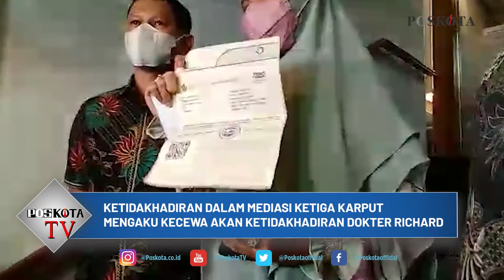PERCEPAT KEPULANGAN KARTIKA PUTRI KECEWA RICHARD LEE TAK HADIR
JAKARTA, POSKOTA.CO.ID - Kartika Putri menyambangi Reserese Kriminal Umum Metro Jaya atas kasus pencemaran nama baik yang melibatkan dokter Richard Lee, Rabu (14/4).
Kehadiran Kartika Putri untuk memenuhi panggilan mediasi yang ketiga.

Ditemui media pasca menghadiri mediasi, perempuan yang akrab disapa Karput itu mengaku kecewa akan ketidakhadiran dokter Richard. Pasalnya jadwal mediasi ketiga ini ialah permintaan dari pihak dokter Richard sendiri.

"Ternyata beliau yg meminta hari ini, terlapor yang meminta, kuasa hukum yang menentukan tanggal ini, saya pulang jauh-jauh dari Yaman," ujar Kartika Putri saat ditemui media di Polda Metro Jaya pada Rabu (14/4).

Dokter Richard berdalih alasan ketidakhadirannya lantaran Karput baru saja pulang dari luar negeri. Semetara Karput menyatakn sudah pulang sejak 5 hari lalu dan melakukan isolasi mandiri.

Ia juga melaksanakan prosedur swab PCR. Karput bahkan melakukan test sebanyak dua kali dan dinyatakan negatif Covid-19.

"Tanggal 7 (April) saya dapat kabar saya langsung PCR lalu tanggal 9 saya sampai sini. Sebelum ke sini juga, saya PCR pulang yang baru keluar hari ini bahwa saya negatif," terangnya.

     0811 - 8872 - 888